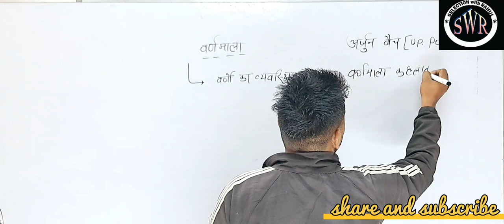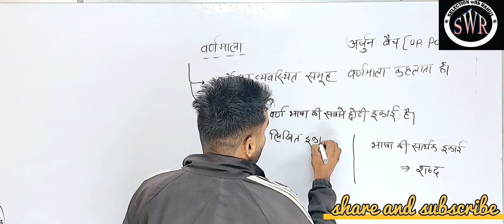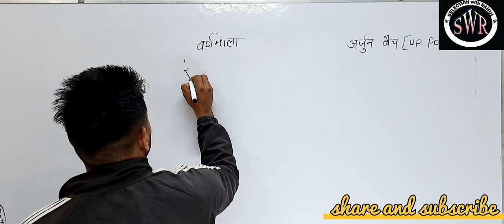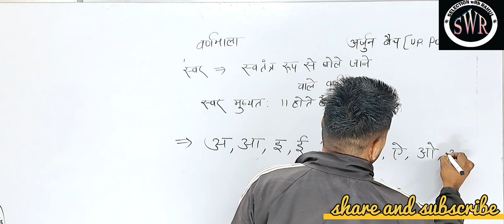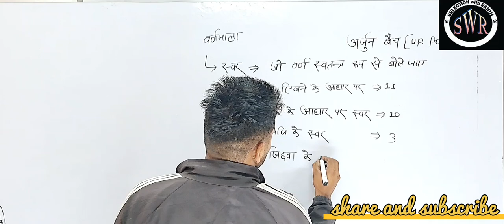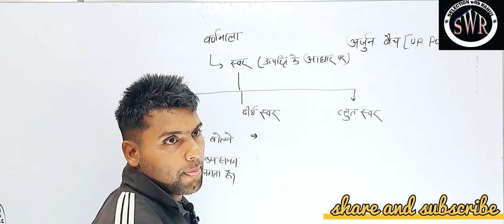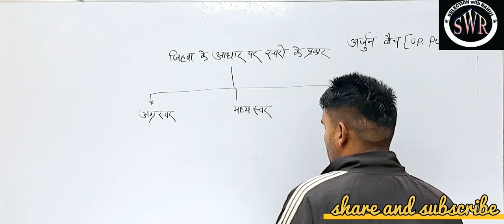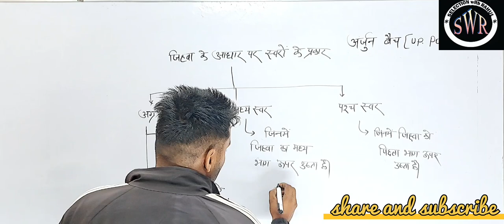VARNMALA|| up police constable||ssc gd || upsi||by Anand Kumar